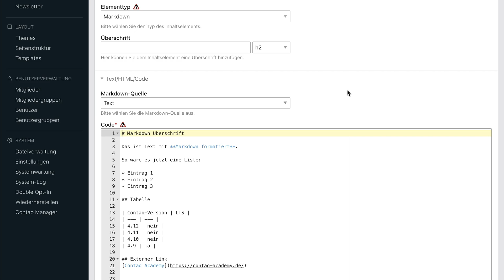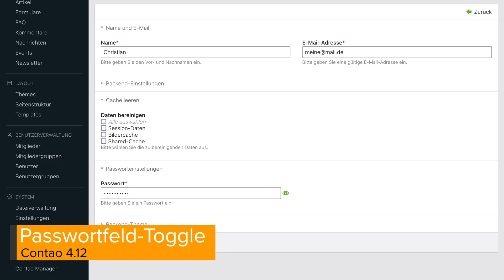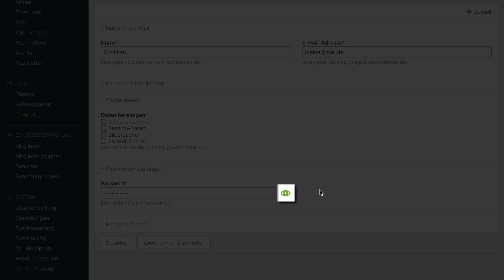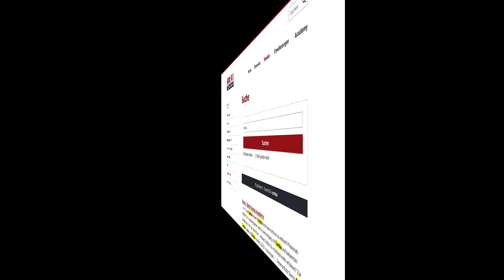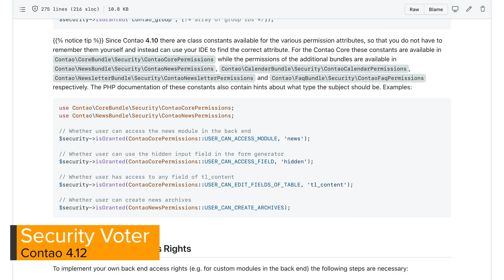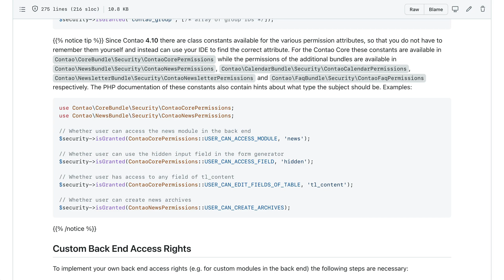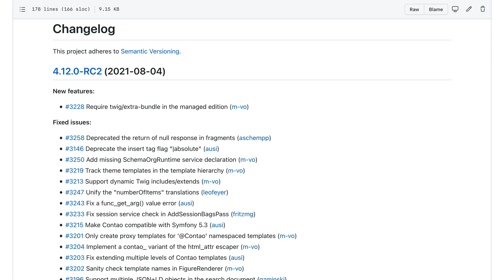Contao 4.12 – Die wichtigsten Neuerungen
Welche neuen Funktionen gibt es bei Contao 4.12

00:00 Einführung
00:07 MySQL Strict-Mode
00:31 Markdown-Inhaltselement verbessert
01:00 Berechtigungen für Felder in der Dateiverwaltung
01:20 Lizenzinformationen in der Dateiverwaltung hinterlegen
01:51 Passwortfeld-Toggle
02:32 Gäste-Gruppe
03:01 Website-Suche optimiert
03:25 Twig Support
04:08 Zentrale Verwaltung der JSON Metadaten
04:48 Security Voter für Mitgliedergruppen
05:08 Response Context
06:02 Routing
06:26 Symfony 5.3 support